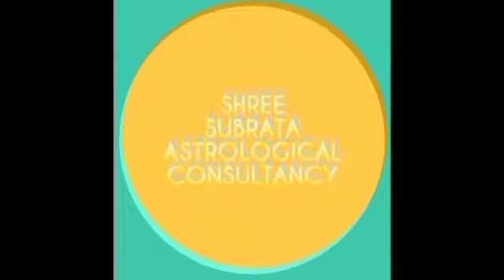সিংহ রাশি অক্টোবর ২০২০ মাসিক রাশিফল।Monthly horoscope Leo|DR SHREE SUBRATA।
ABOUT VIDEO:-

Follow Me,